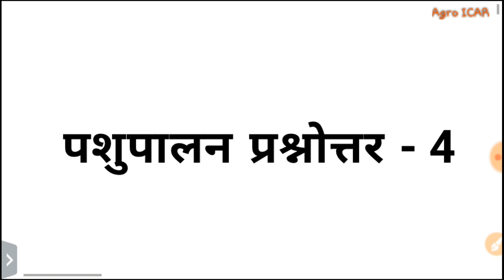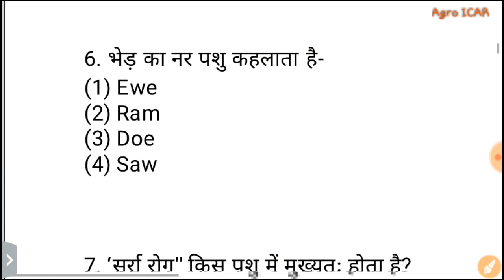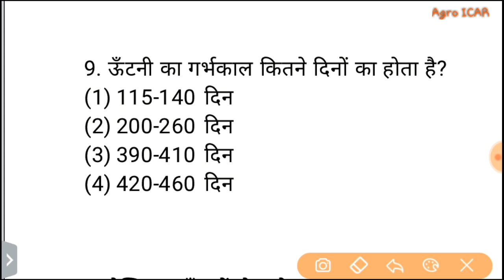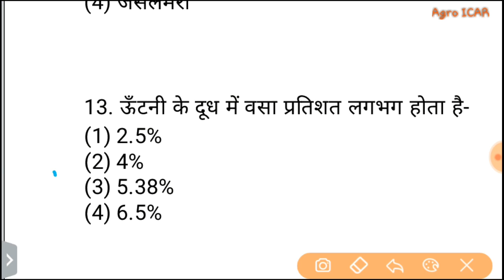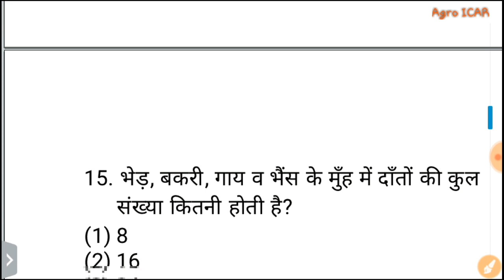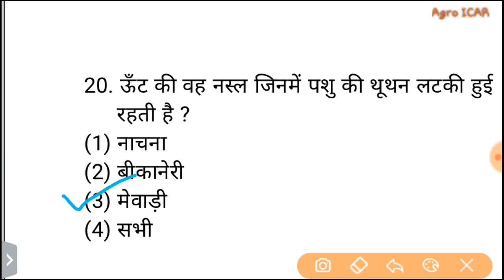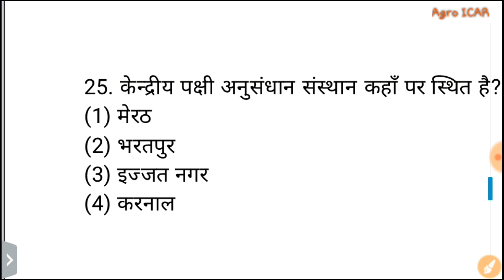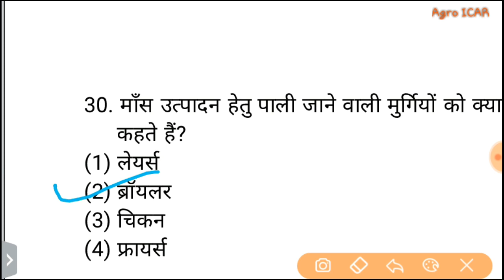Animal Husbandry Quiz - 4 | पशुपालन प्रश्नोत्तर - 4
नमस्कार मित्रो

👉👉 Note :- अगर आपके पास Telegram App नही है, तो आप नीचे दिये गये लिंक पर जाकर PDF फ्री में डाउनलोड कर सकते है